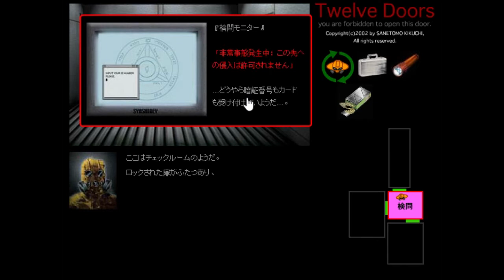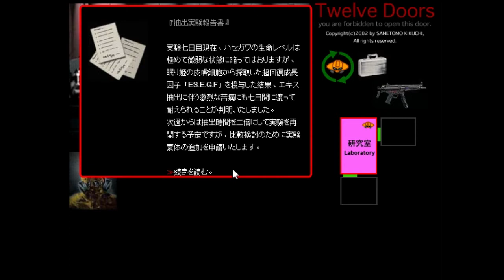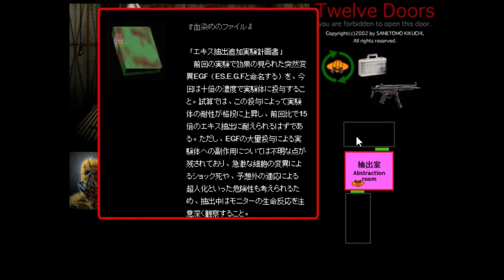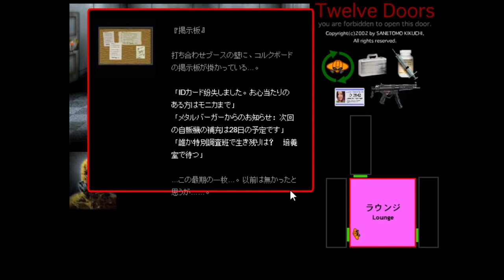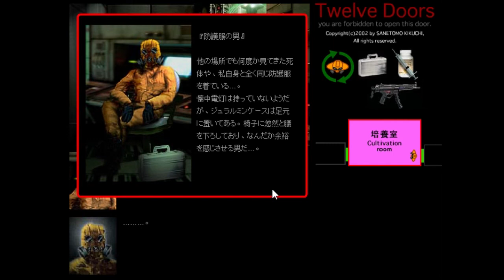【SANETOMO WORKS】Twelve Doors 1/2（エンディング：GOOD）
ジャック救出イベントまではVERY GOODエンドと共通なのでカットしています。見たい方はVERY GOODエンドの動画をご覧下さい。

※原因は不明ですが、文章が途中で切れていることが多々あります。
お見苦しいですがご了承ください。